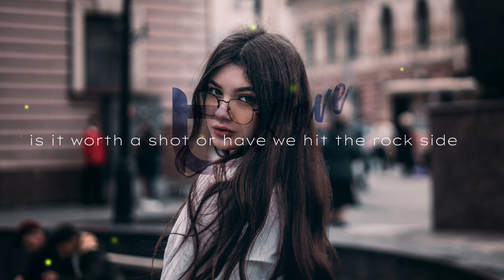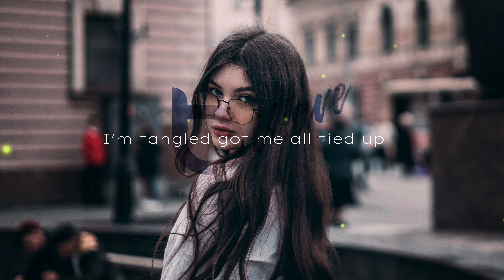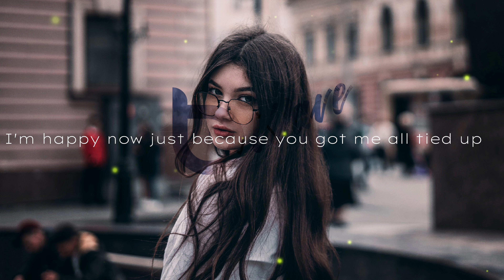Matte - All Tied Up (Lirics) feat. Olivia Ray